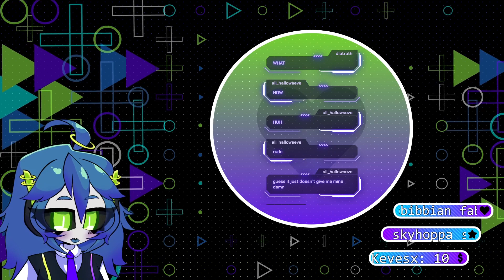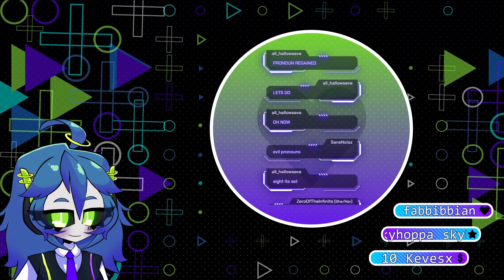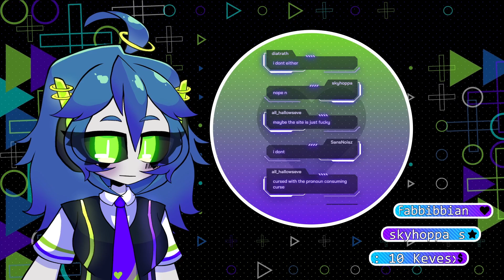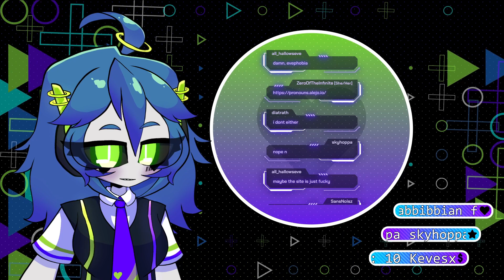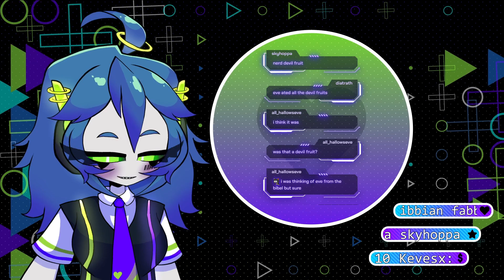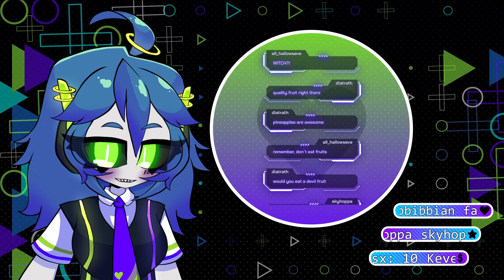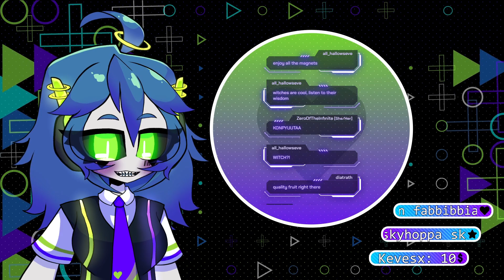【Fortnite】 folk knife